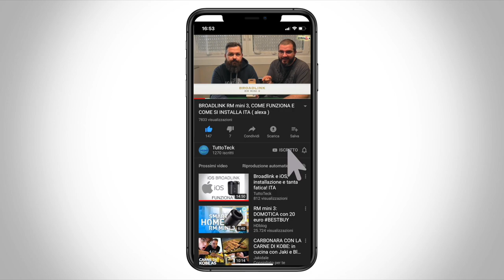ECHO AUTO QUELLO CHE DEVI SAPERE PRIMA DI COMPRARLO! ITA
LINK COMPATIBILITA'

☆ AMAZON ECHO AUTO

☆ STRISCIA LED:

☆ Philips Hue Lightstrip, Striscia LED, White and Color, 2 m:

☆ Broadlink RM03/RM Pro Telecomando Universale, Automazione Inteligente Telecomando WIFI + IR + RF:

☆ 1 INTERRUTTORE SMART JIMVOO:

☆BROADLINK RM MINI 3:

☆AMAZON ECHO SPOT:

☆AMAZON ECHO DOT:

☆AMAZON ECHO PLUS:

☆AMAZON ECHO SHOW:

☆2 PRESE WIFI ALEXA:

☆4 PRESE WIFI ALEXA: